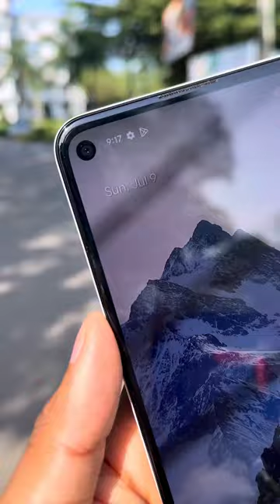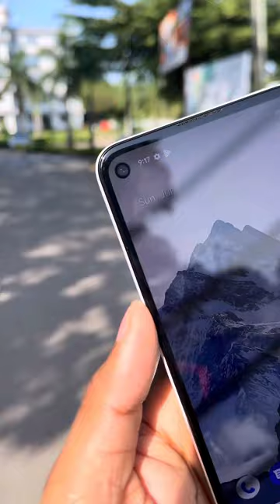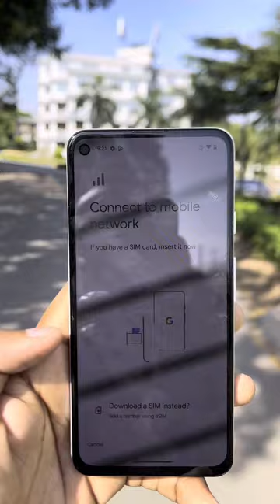Google pixel 4a 5g review in swahili 2023 … hii camera ni moto 🔥🔥🔥